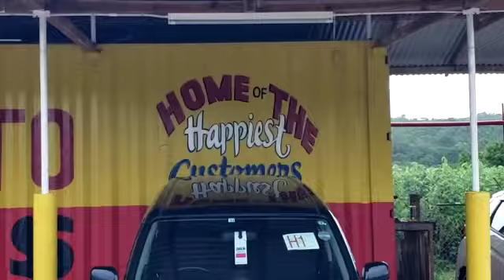Quality Used Cars for Sale at NHG Auto Imports